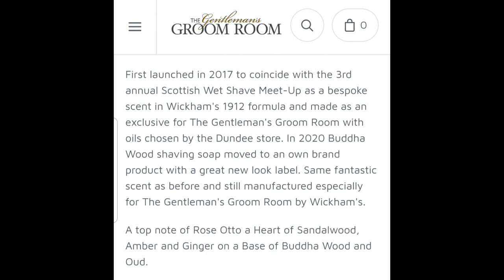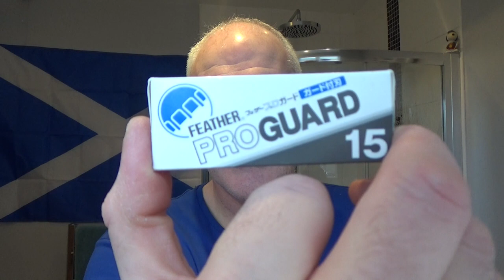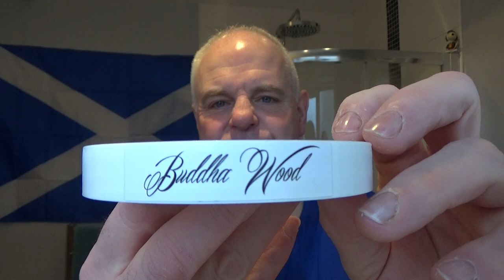New Year Shave 2021-2022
Pre: Hot Shower
Razor: Executive Shaving Claymore
Brush: The Gentleman’s Groom Room LE 2018
Blade: Feather Pro Guard (2)
Soap: The Gentleman’s Groom Room Buddha Wood
Post: Alum/Cold Water Rinse
A/S: The Gentleman’s Groom Room Buddha Wood
Balm: The Gentleman’s Groom Room Buddha Wood